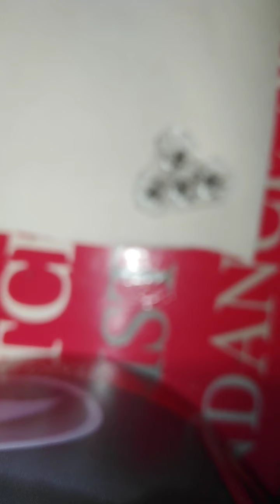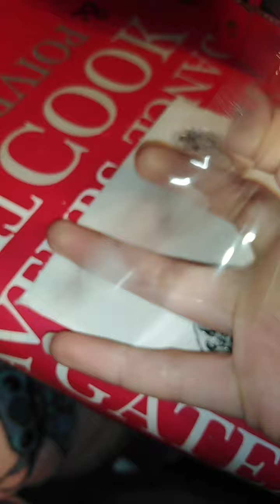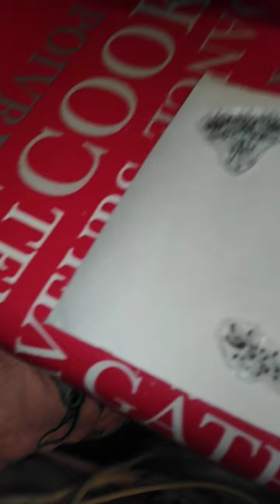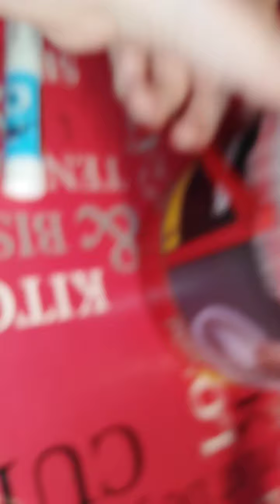Je vous explique comment je le fais